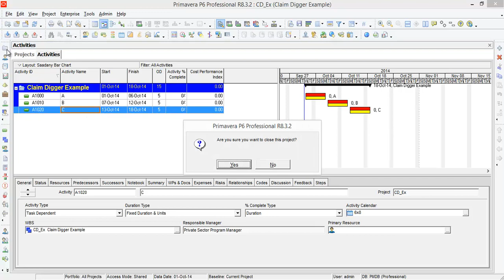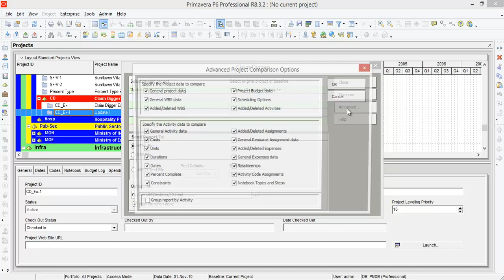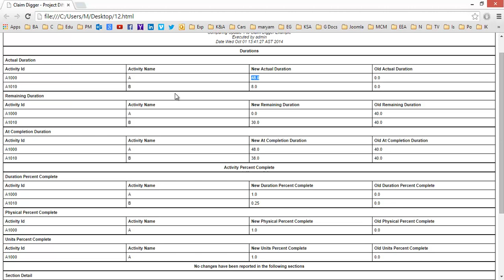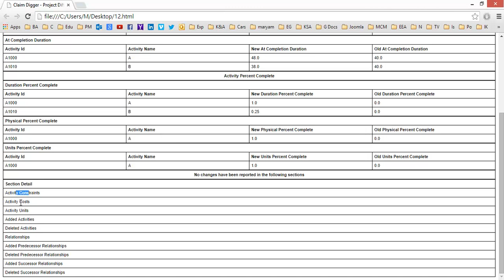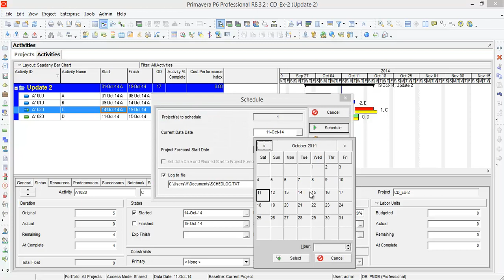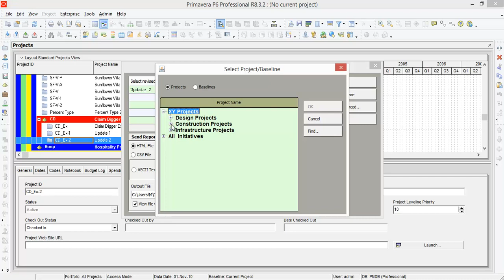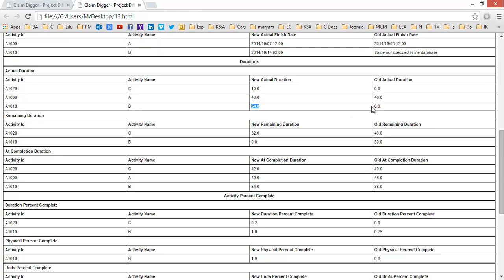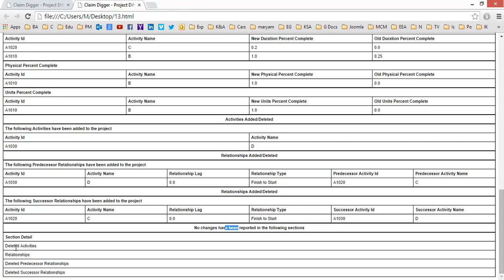Primavera P6 R8.3 - Advanced Level (15/25 - Claim Digger)